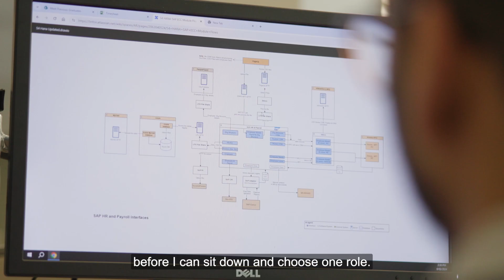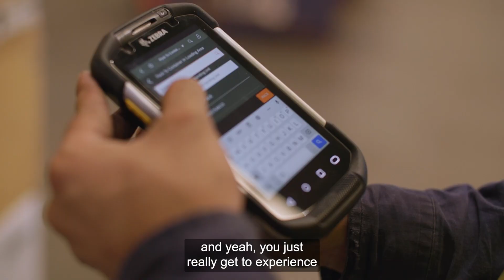Linfox Careers - Meet